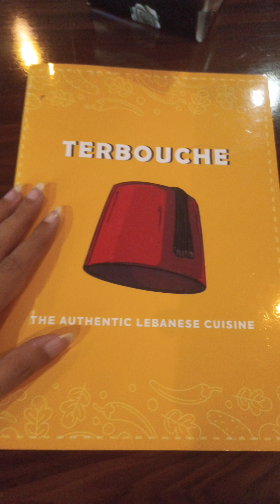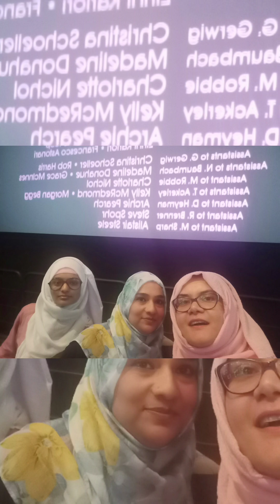Highlights of a very happening July!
Favorite cousin visiting and life being all happening!